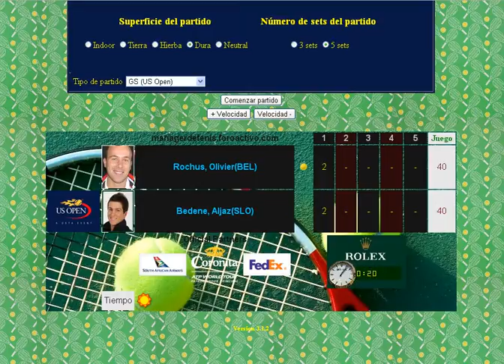Rochus vs Bedene